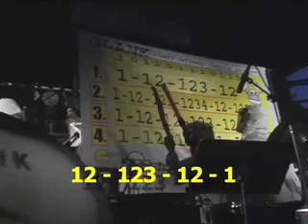GLANK Eagle Rock Audience B.O.C.P.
GLANK audience participation "Binary Ostinato Clapping Patterns" with the new vinyl banner